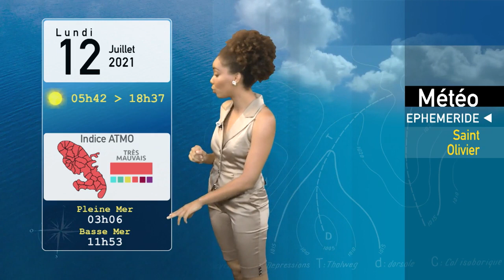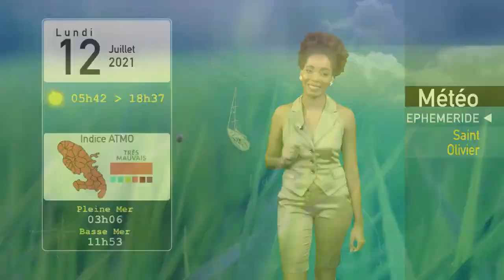Séphora Sainte-Rose - Dimanche 11 Juillet 2021